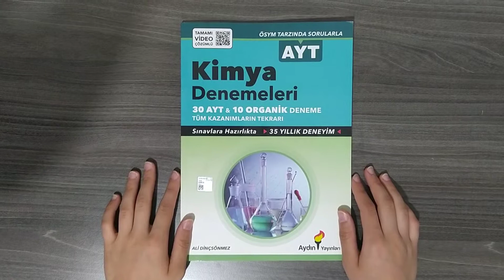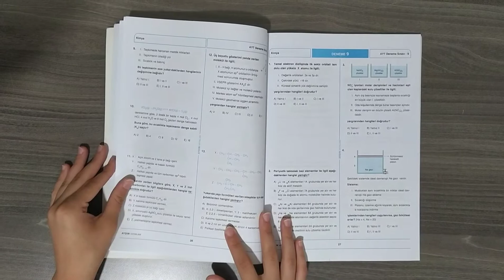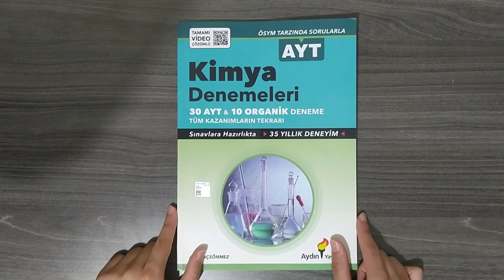SINAVA AZ KALDI NE ÇÖZMELİYİM ? [ AYDIN YAYINLARI 30 AYT KİMYA & 10 ORGANİK DENEME YKS2021 ]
Rehberin Kitap'tan herkese merhaba , yepyeni videoyla karşınızdayım : Bu videoda AYDIN yayınları AYT kimya denemesini inceledik .